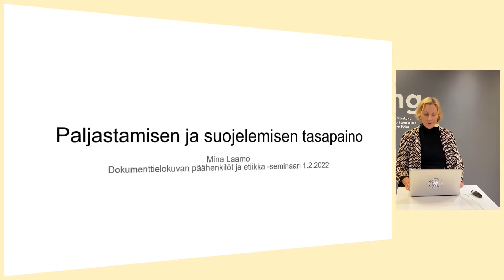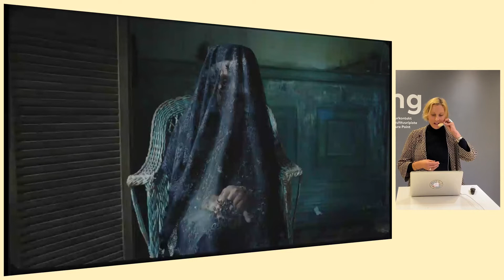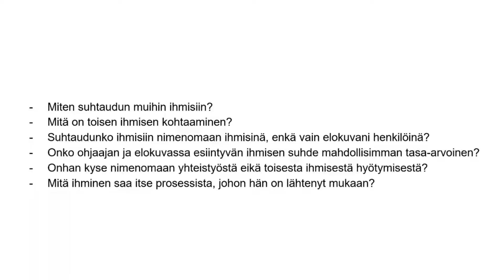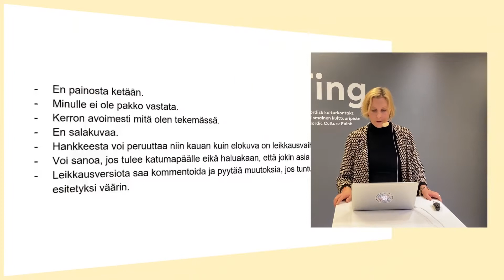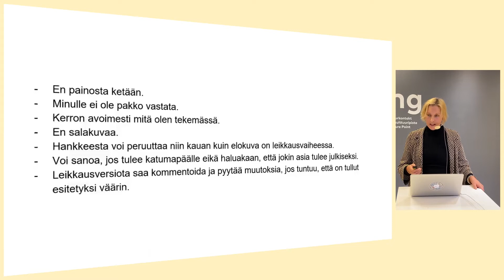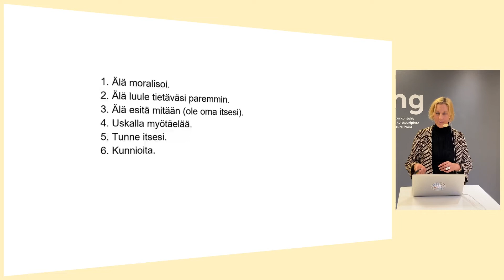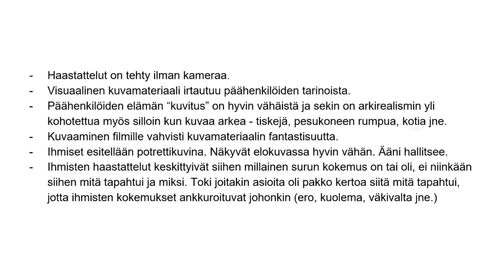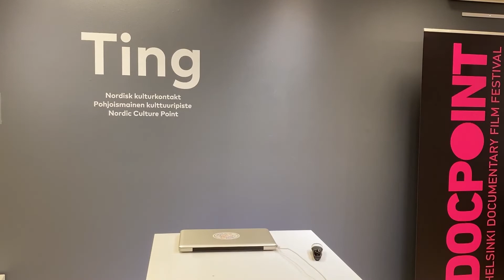DocPoint 2022 | Mina Laamo: Paljastamisen ja suojelemisen tasapaino | Dokumenttielokuvan etiikka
Mina Laamon puhe aiheesta Paljastamisen ja suojelemisen tasapaino perustuu dokumenttielokuvan Surunkesyttäjät (2022) tuotantoon

Dokumenttielokuvien päähenkilöt ovat todellisia ihmisiä. Tästä johtuen tietyt eettiset kysymykset ovat elokuvanteossa aina läsnä, riippumatta siitä pohditaanko niitä tietoisesti vai ei.

Mikä on ohjaajan ja päähenkilön välinen positio? Onko mahdollista arvioida, miten elokuva tulee muuttamaan päähenkilöiden elämää tai heitä ympäröivää maailmaa? Onko tilanteita, joissa elokuvantekijän on oikeutettua johtaa henkilöitään harhaan? Asettuuko oikea elämä tarinan raameihin ongelmitta?

DocPoint – Helsingin dokumenttielokuvafestivaali, Women in Film & Television WIFT Finland, Dokumenttikilta ja Pohjoismainen kulttuurikeskus toteuttivat 1.2.2022 yhteistyössä seminaarin, joka käsitteli näitä kysymyksiä luentojen ja case study -esimerkkien kautta. Tavoitteena seminaarilla oli terävöittää pohdintaa esittämisen tavoista sekä elokuvantekijöiden ja kuvattavien suhteesta. Seminaari toteutettiin Avekin tuella sekä osittain Euroopan sosiaalirahaston rahoittaman Action!-hankkeen avustuksella.